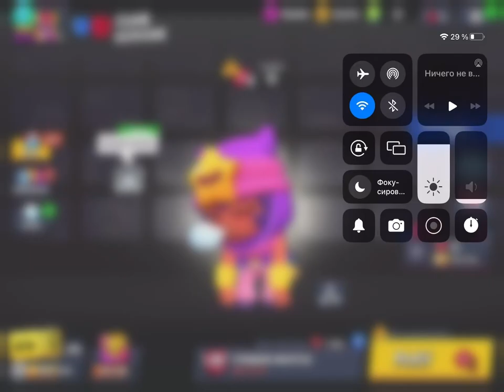ЖЁСТКАЯ ЗАРУБА КЛУБНАЯ ЛИГА МАСТЕР / ТРОЛЛЬ 11 СИЛА ПОД ВИДОМ 1-6